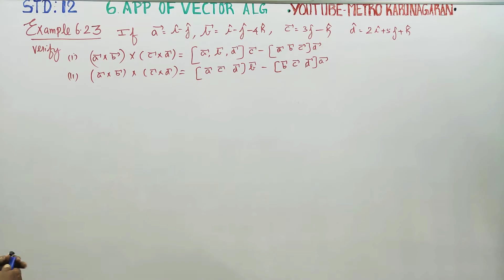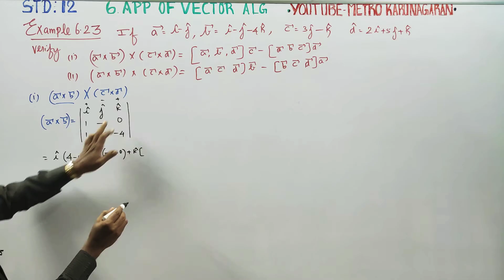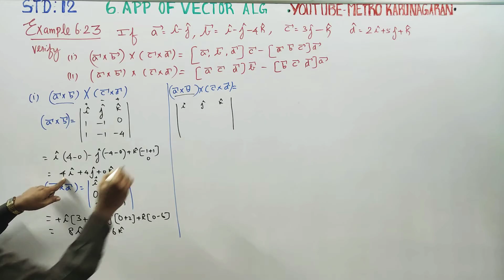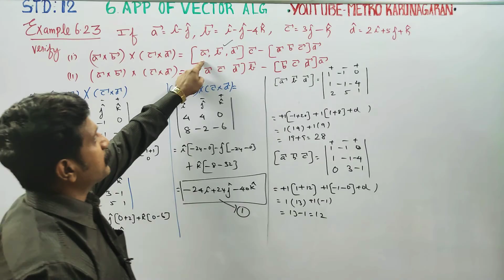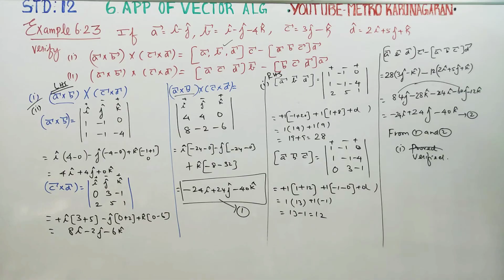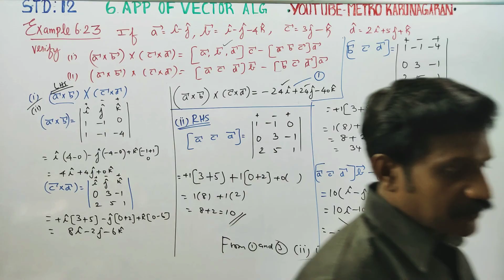12th Std Maths Example 6.23 If a=i-j, b=i-j-4k, c=3j-k, d=2i+5j+k verify that (axb)x(cxd)=[a b d]c-[